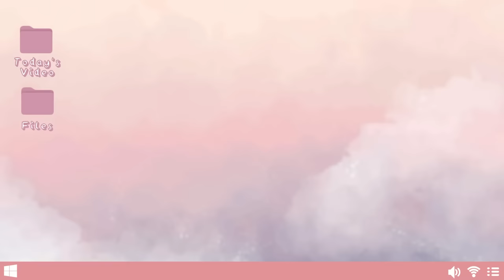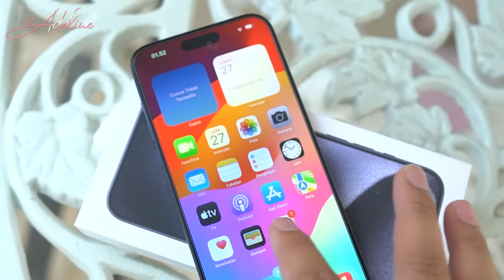UNBOXING IPHONE 15 PRO MAX 1 TB !! BANYAK YANG BILANG NYESEL BELI IPHONE INI ??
Instagram Adeline :

 / adelinemargaret.  .